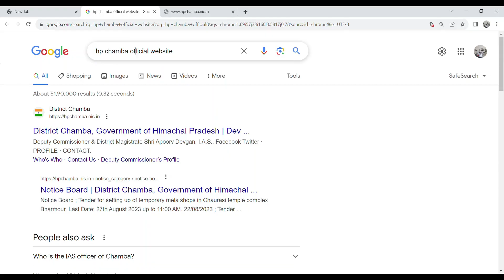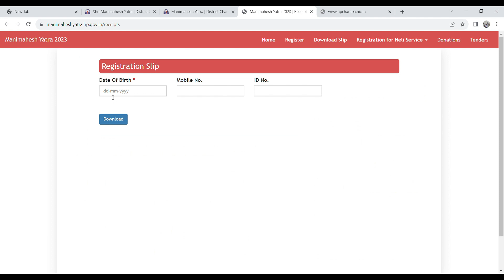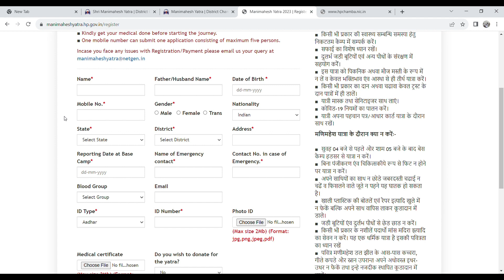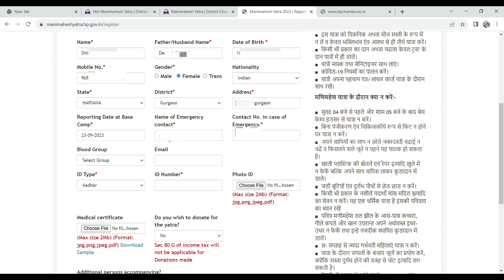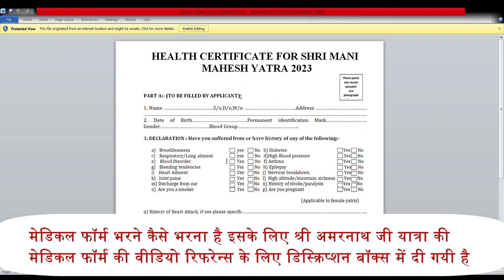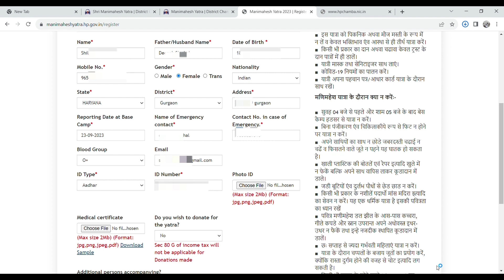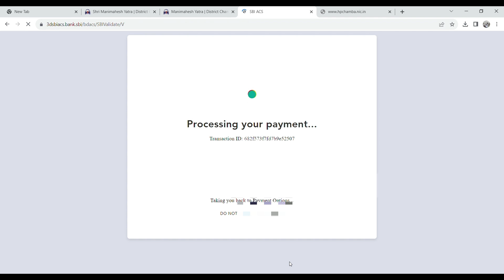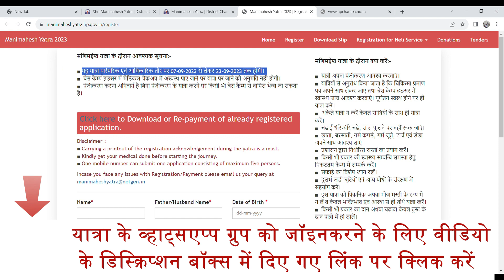Shri Manimahesh Ji Yatra 2023 Online Registration | Manimahesh Yatra 2023 Dates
In this video you will get complete details how to do step by step online registration for Shri Manimahesh Ji Yatra 2023..

How to fill Medical Certificate in a right way(सही तरीके से मेडिकल फॉर्म कैसे भरें)

श्री मणिमहेश कैलाश जी यात्रा व्हाट्सएप्प ग्रुप को जॉइन करने के लिए कृपया आप इस लिंक पर क्लिक करें🙏🏻